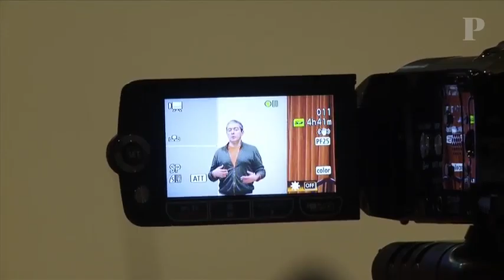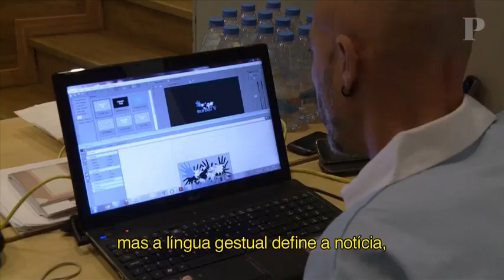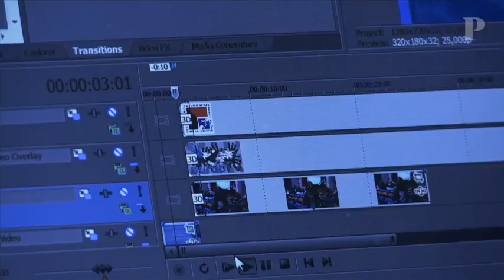Esta televisão é para surdos que se querem fazer ouvir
A SurdoTv nasceu há três anos para preencher as falhas no acesso dos surdos à informação.